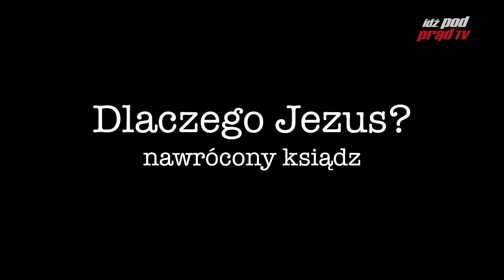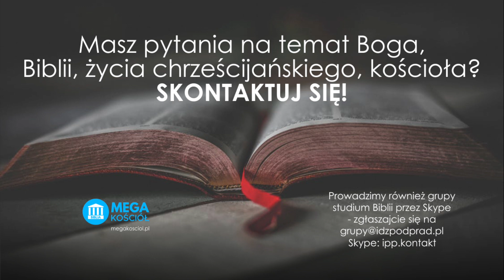Dlaczego Jezus? #87 NAWRÓCONY KSIĄDZ - historia Jerzego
Skontaktuj się!